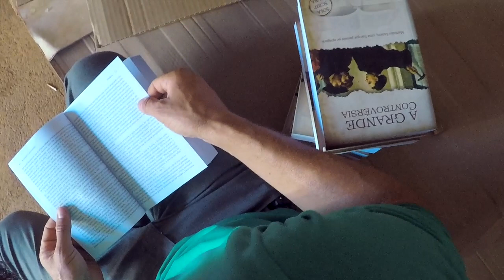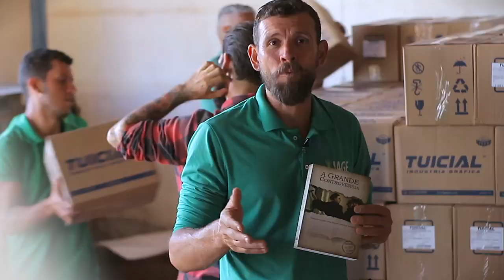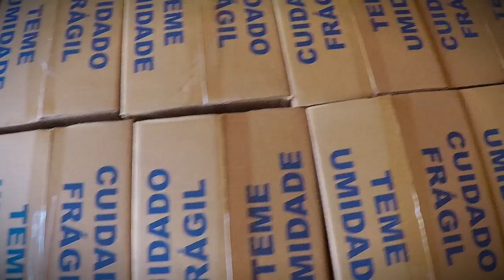(350) - GRANDE CONTROVÉRSIA - PROJETO ALTO CLAMOR - 20 MIL JÁ PRONTOS !!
Registramos aqui os primeiros 20 mil A Grande Controvérsia do projeto Alto Clamor que foram  entregues no dia 24/02.
Esperamos e contamos com seu apoio neste projeto para alcançarmos o povo Luterano e lembrá-los de que a luz da reforma jamais se apagará !!

Doações..

CRÉDITOS:
Apresentação: Silverino Küll
Produção executiva: Silverino Küll
Imagens, Direção e Edição: Raphael Aguiar